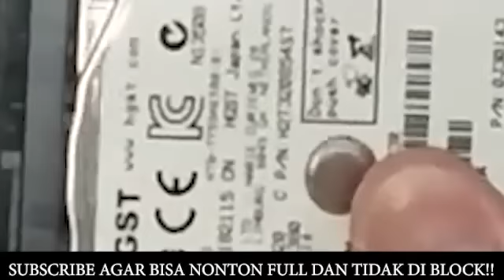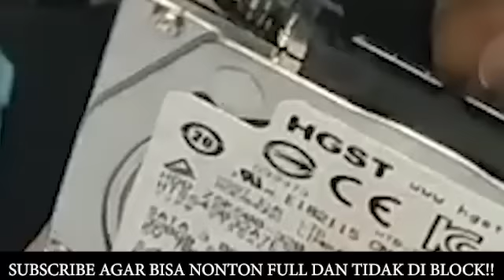HOW TO UPGRADE SSD ON HP 1000